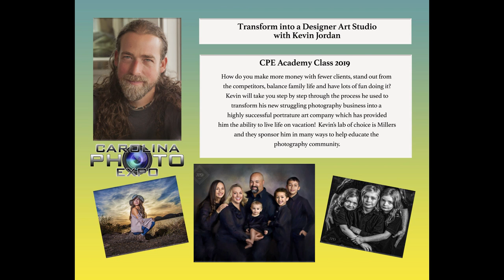CPE Academy 2019 Kevin Jordan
Kevin Jordan is teaching at the Carolina Photo Expo 2019.  His class is titled: "Transform Into a Designer Art Studio.  The Carolina Photo Expo is August 2-6, 2019 in Durham, NC.